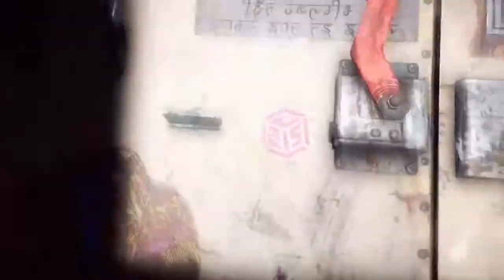FAR CRY 4 beat under 15 min!!!!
Take a look at this alternate Beginning / ending!!! Pretty cool. I beat regular already before this.